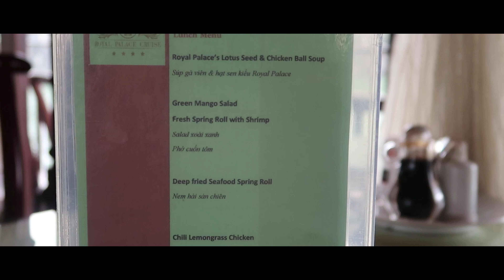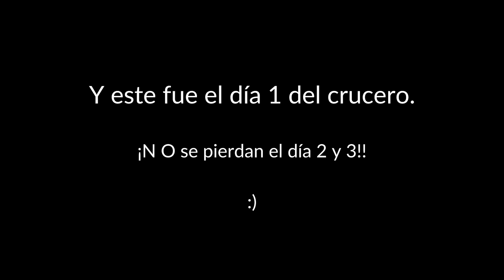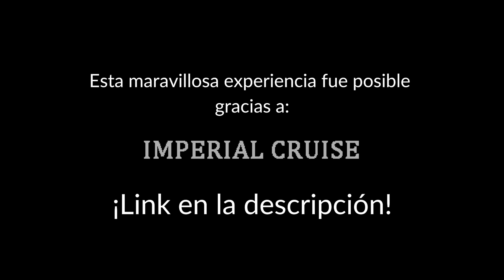HALONG BAY EN CRUCERO | VIETNAM - Día 1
HICIMOS UN CRUCERO DE 3 DÍA - 2 NOCHES POR LA BAHÍA DE HALONG!!

Estamos muy emocionados por este vídeo que ha sido uno de nuestros favoritos. Visitamos la Bahía de Halong y sino lo sabían es la principal atracción en Vietnam, ya que es una de las SIETE MARAVILLAS NATURALES del mundo. Nosotros hicimos un crucero por 3 días y de verdad que lo recomendamos para que se puedan disfrutar al máximo ese lugar tan espectacular. En este día hicimos hiking (senderismo) y kayaking.

¡Esperamos disfruten mucho el vídeo!